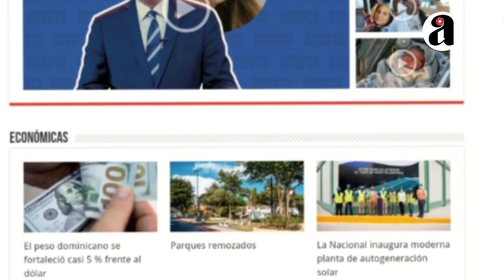Apresan a esposa del profesor John Kelly Martínez por implicada en caso de Esmeralda Richiez